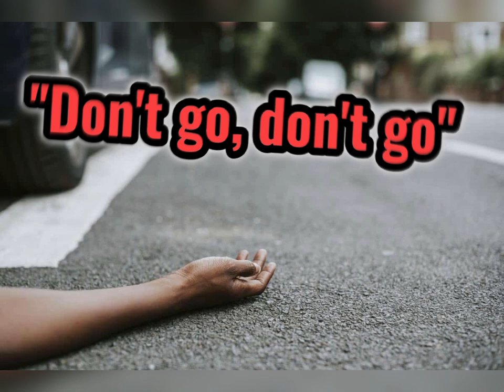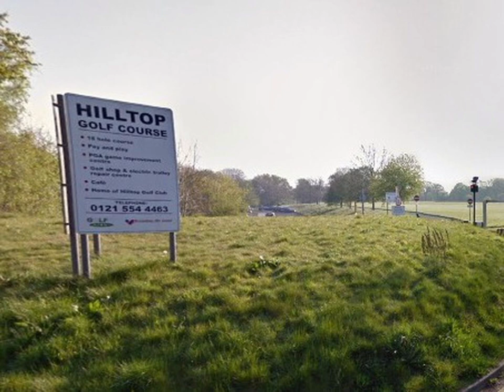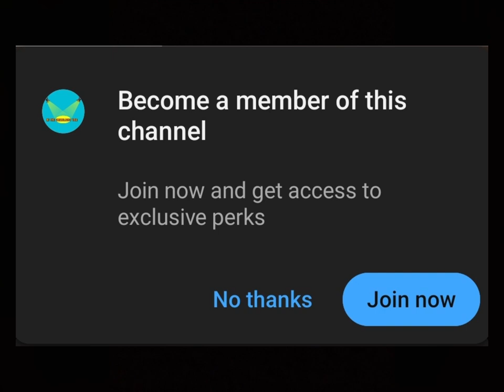Plaza nightclub Handsworth, Birmingham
In 2014, police used their powers to close down a night spot in Handsworth, Birmingham, that had been running without a licence and was also selling drinks without a licence for good. Plaza as it had been known by, had been in operation since the 1980s and was once a popular spot for the local Caribbean community.
Plaza had also been plagued with stabbings, shootings, and murders. here is one story of one of the occurances that happened at Plaza in the 1990s.